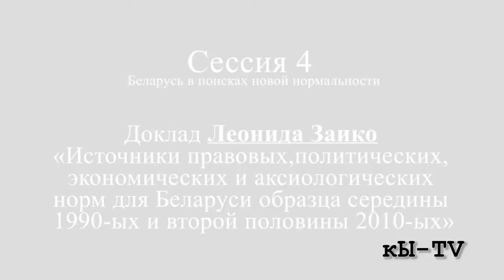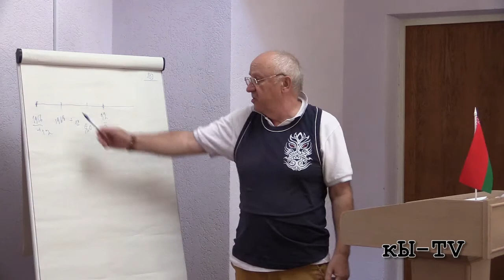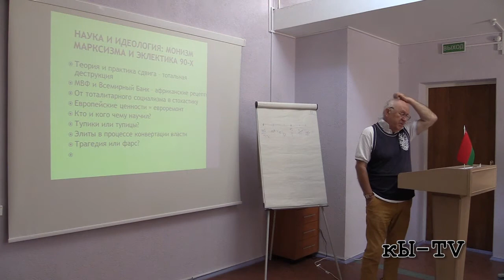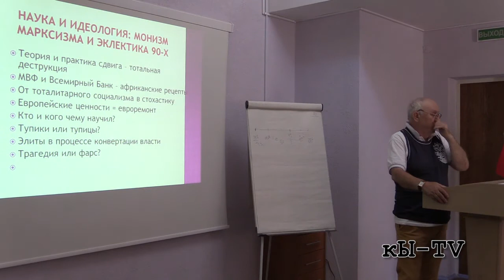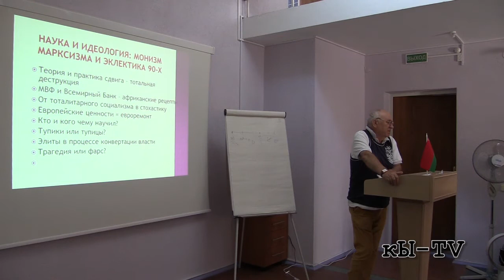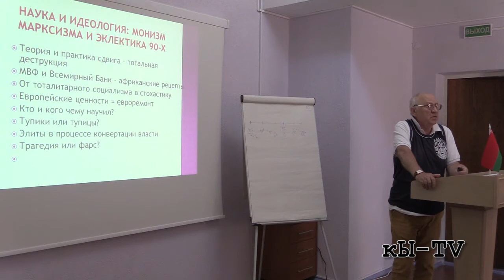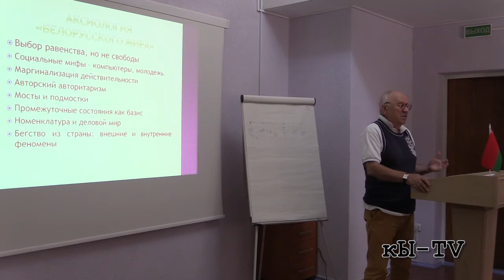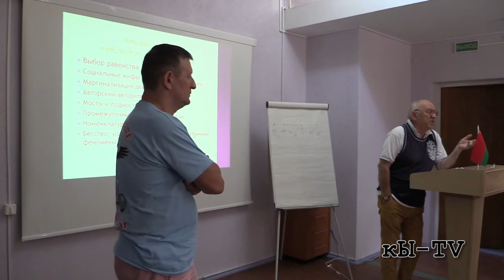Леонид Заико - Беларусь образца середины 1990-ых и второй половины 2010-ых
Сессия 4. Беларусь в поисках новой нормальности

Доклад Леонида Заико «Источники правовых, политических, экономических и аксиологических норм для Беларуси образца середины 1990-ых и второй половины 2010-ых»

+ Комментарий Андрея Илларионова

МВФ, Всемирный банк, Евросоюз и немецкая социал-демократия, как источники аксиологических, институциональных норм для постсоветского пространства в начале 1990-ых и во второй половине 2010-ых. Каковы отличия?;
Рецепты development economics для постсоветского пространства. Плохие учителя или нерадивые ученики?
Изменился ли mainstream Запада и Беларуси за последние 25 лет? Появился ли спрос на научное сопровождение со стороны дисижнмейкеров? Кто осуществяется профанацию науки?
Какова логика экономического поведения «красных директоров», номенклатуры и VIP-начальников? Как они оценивают эффективность своих решений и действий? Что заставит их изменить
ЕАЭС как внешняя институциональная рамка. Насколько она значима и позитивна?
Формат взаимоотношений с Евросоюзом, ЕБРР и ВТО;
Россия и Украина как источники опыта и знаний о том, что не надо делать в системных, структурных реформах. Востребован ли этот опыт?
Оригинальные белорусские рекомендации науки для создания новых институтов развития и роста.

video by
Vladimir Baranich